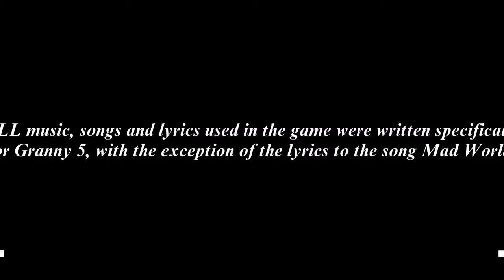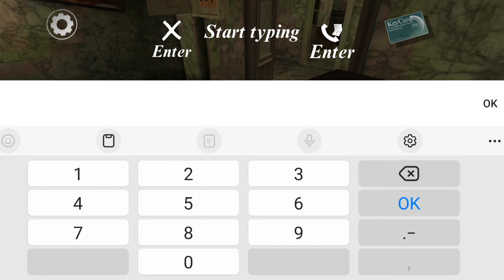É INACREDITÁVEL o QUE ACONTECEU no GRANNY 5 (Time to Wake Up)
No game de hoje, É INACREDITÁVEL o QUE ACONTECEU no GRANNY 5  (Time to Wake Up)

CREATOR @ATwelve